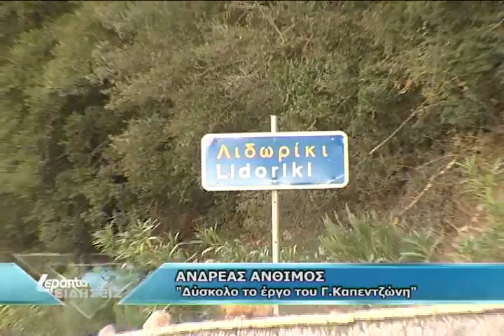ΑΝΘΙΜΟΣ ΓΙΑ ΔΩΡΙΔΑ